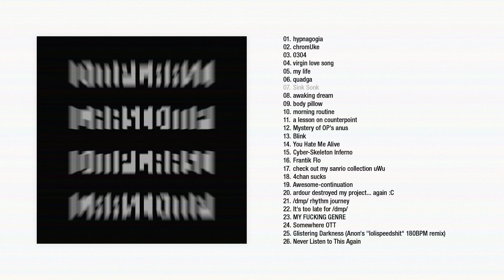Sink Sonk | /g/ Presents: Genres Are a Social Construct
Genres Are a Social Construct
/g/'s 9th album. Theme: "/g/enres (are for pu$$ies)"

Tracklist:
01. hypnagogia
02. chromUke
03. 0304
04. virgin love song
05. my life
06. quadga
07. Sink Sonk
08. awaking dream
09. body pillow
10. morning routine
11. a lesson on counterpoint
12. Mystery of OP's anus
13. Blink
14. You Hate Me Alive
15. Cyber-Skeleton Inferno
16. Frantik Flo
18. 4chan sucks
19. Awesome-continuation
20. ardour destroyed my project... again :C
21. /dmp/ rhythm journey
22. It's too late for /dmp/
23. MY FUCKING GENRE
24. Somewhere OTT
25. Glistering Darkness (Anon's "lolispeedshit" 180BPM remix)
26. Never Listen to This Again